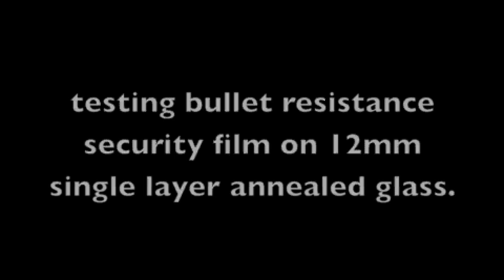top line bullet resistant window film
testing of shatter safe 14mil  securiy film applied on 12mm (1/2inch) single layer of annealed glass. testing is using 9MM bullets shot at a distance of 8meters and 5 meters using a sig sauer hand gun, and CX4 rifle. and 0.22 bullets shot from an M16 rifle.